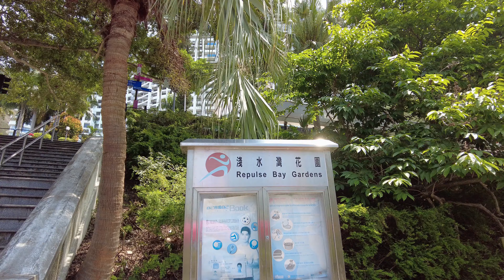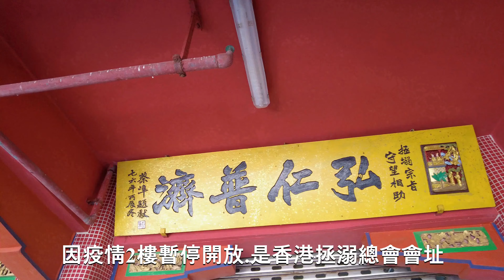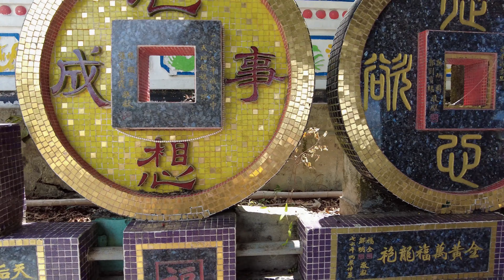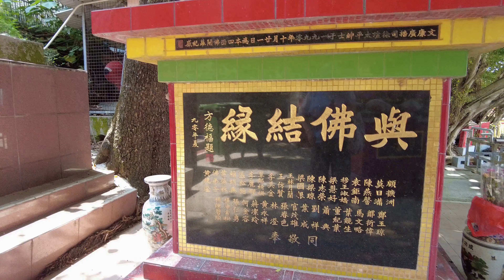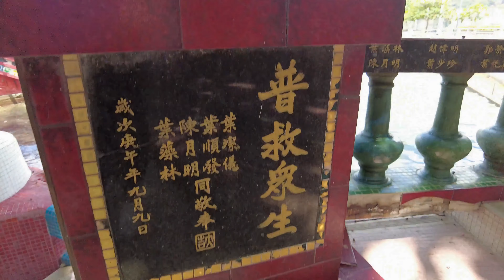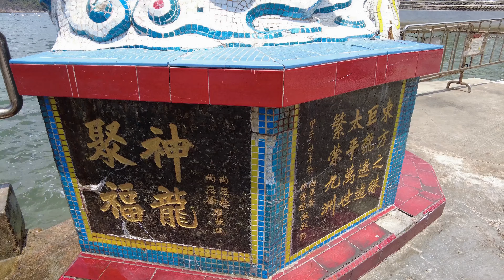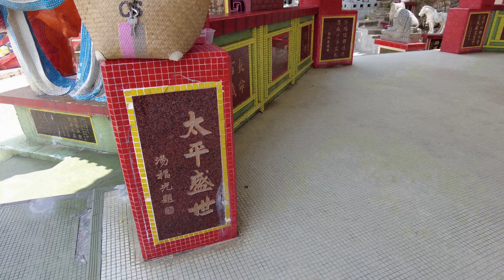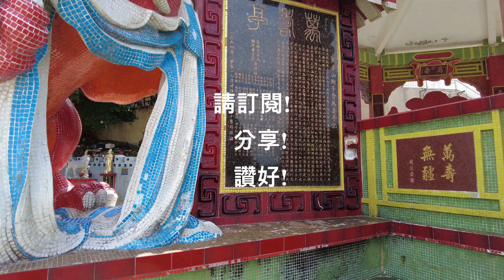淺水灣鎮海樓公園😍😻😄